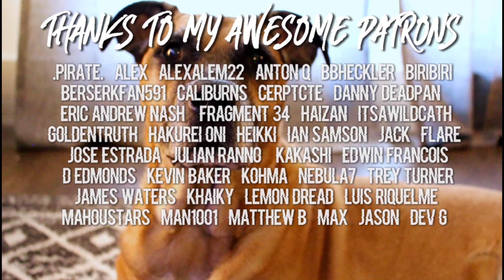TWO FOR ONE SPECIAL | Danganronpa: Another [PART 9]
As is custom in Danganronpa, chapter 3=double murder, baby. But the characters that were taken out makes it that much harder for me. My poor cinnamon rolls...):